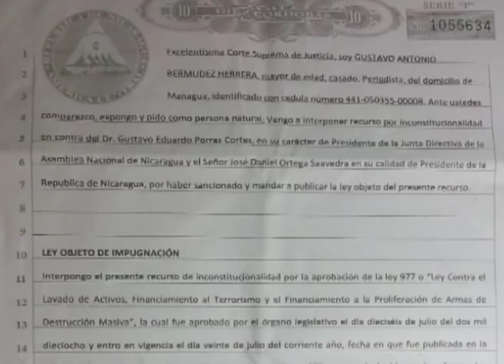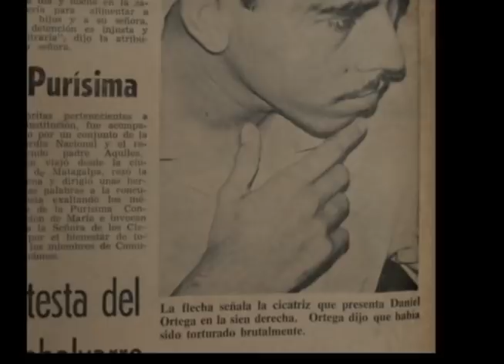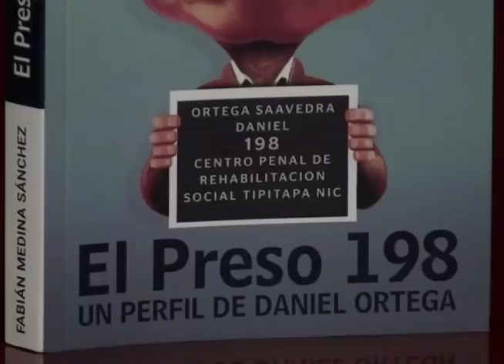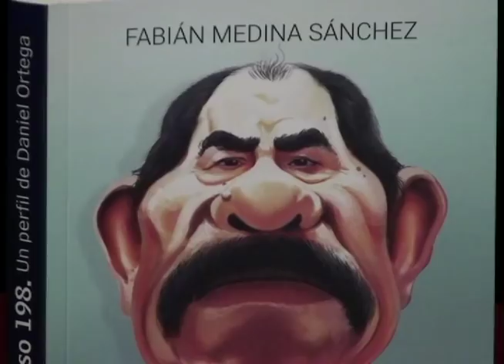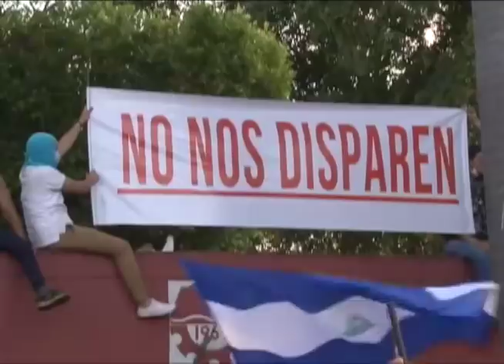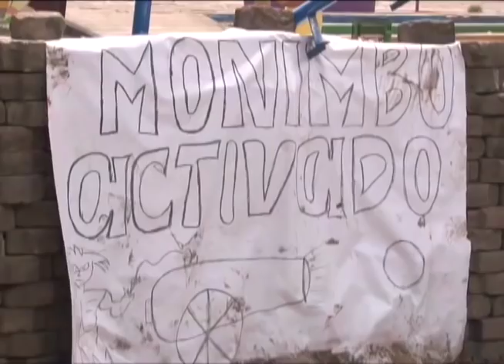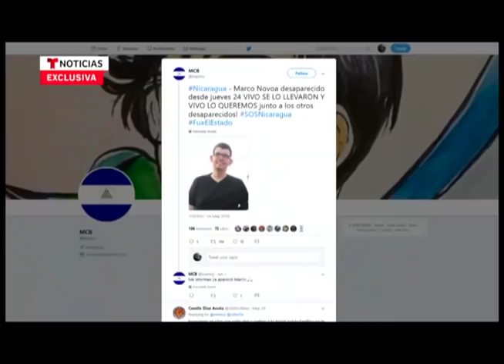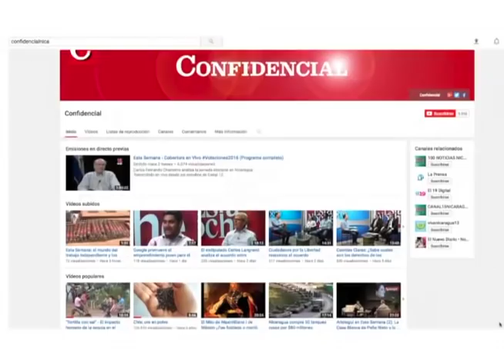Esta Semana 16 de septiembre: Ortega, el preso 198 y los momentos más dramáticos de la protesta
El periodista y escritor Fabian Medina presenta su ultimo libro: El Preso 198, una biografía de Daniel Ortega. Los momentos más dramáticos de la rebelión cívica en cinco meses: La masacre de la marcha del Día de las Madres, el incendio a una familia en el barrio Carlos Marx, las denuncias de torturas, el ataque a la iglesia Divina Misericordia, y la carta abierta de Carlos Mejia Godoy a Daniel Ortega